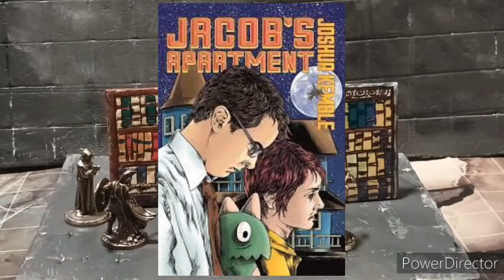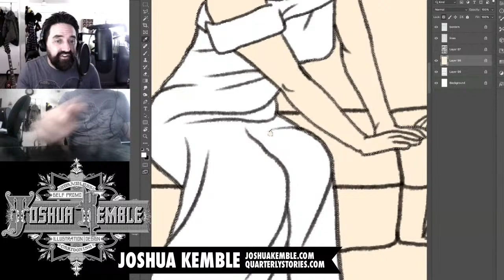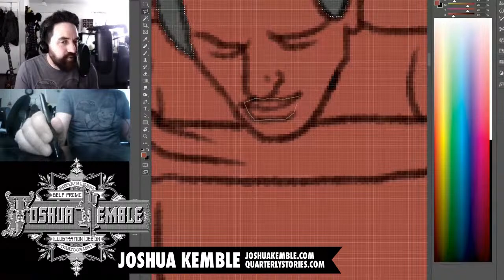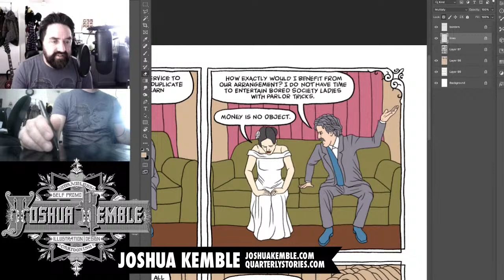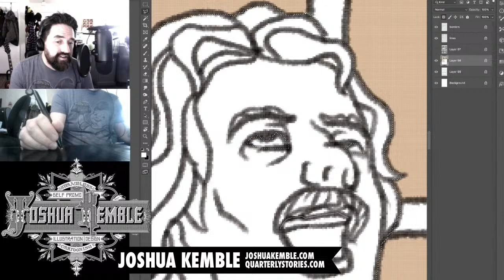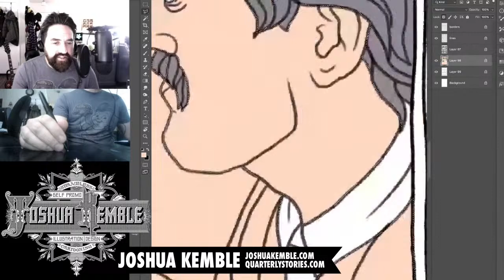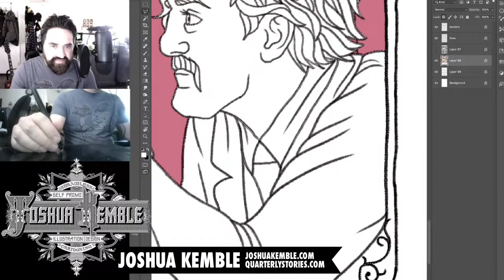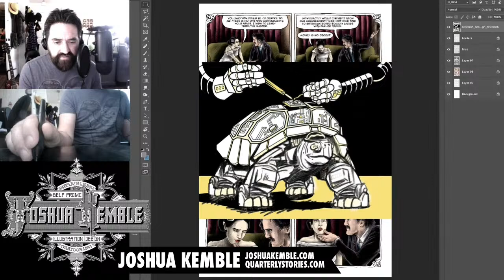Backyard Realizations, Determinism vs Libertarianism, & Guitars- Joshua Kemble Livestream 353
A live stream where Joshua Kemble works on his upcoming graphic novel "Not Death But Love," as well as his upcoming sequel to Two Stories. I'll be working on comics, answering any chat questions if they arise.